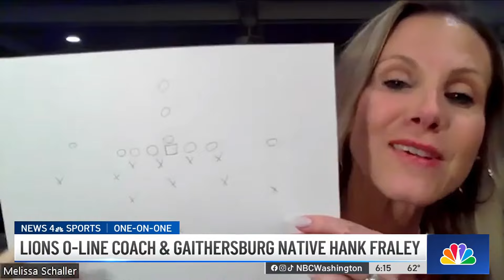‘It made me who I am today’: Lions offensive coach talks Gaithersburg roots | NBC4 Washington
Detroit Lions offensive coach Hank Fraley grew up in Gaithersburg, Maryland, and was obsessed with football even in his teens – just ask News4’s Melissa Mollet. The high school classmates sat down to catch up before Fraley’s team plays in the NFC championship game.